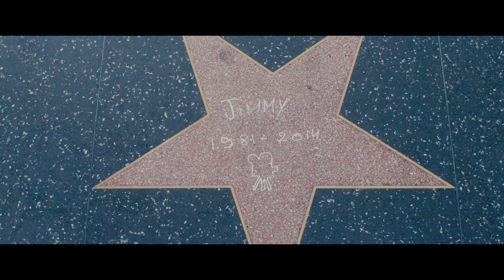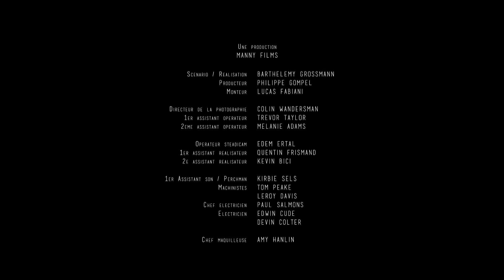J'MARCHE PAS EN ARRIERE feat. DOUTZEN KROES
Un court métrage de Barthélemy Grossmann
Produit par Manny Films (Philippe Gompel)
Avec Barthélemy Grossmann, Doutzen Kroes, Mahamadou Coulibaly, Alexandre Achdjian, Nassim Si Ahmed
"Trois jeunes de cité débarquent à Los Angeles à la recherche de leur ami d'enfance, JIMMY, dont ils sont sans nouvelle depuis 7 ans. JIMMY, retranché pour écrire dans un motel à Hollywood, se consume peu à peu dans la poursuite de ses rêves de gloire."